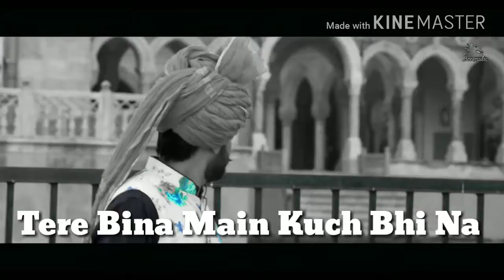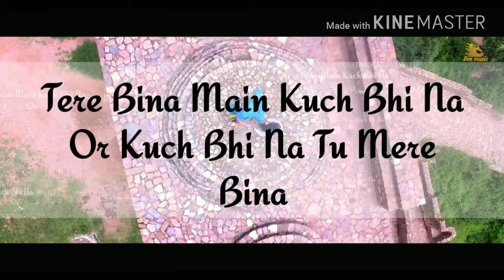Tere Bina Me Kuch Bhi Na or Mere Bina Tu Kuch Bhi Na.... Cute Lyrical Full Song